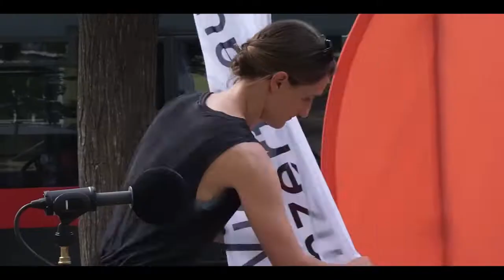PopUpKonzert mit Susanna Gartmayer, Mona Matbou Riahi und Manu Mayr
PopUpKonzert vom 5. Juni 2021
Film: Alexandra Timofeeva

PopUpFreude: Sonnenschein, Obst im Angebot und Klarinettensounds
Die heiße Luft roch nach Pfirsich, Wassermelone und Schweiß an diesem sonnigen Samstagmittag am Hannovermarkt im 20. Zu den 2-Uhr-Glocken und Marktgeräuschen gesellte sich diesmal etwas Ungewohntes: Am Marktrand spielten Susanna Gartmayer (Bassklarinette), Mona Matbou Riahi (Klarinette) und Manu Mayr (Kontrabass) ein Überraschungskonzert, veranstaltet vom Wiener Konzerthaus.
Mit all dem bunten Obst und Gemüse nahmen die Marktbesucherinnen atmosphärische Klänge mit sich nach Hause. „Steinernes Meer“ von Mayr erinnerte stellenweise an Debussy und harmonierte auch mit den Marktschreiern: „Kraut und Zitrone nur ein Euro!“. Von den vorbeigehenden Menschen kamen neugierige, gelangweilte und überraschte Blicke. Manchmal auch gar keine, eine Frau mit „Make today count“ auf dem T-Shirt lief stur vorbei. Andere hielten an: Ein aufgepumpter Mann mit Monster-Energydrink schaute ebenso gespannt zu, wie ein Kind aus dem kühlen Schatten seines Kinderwagens. Mona Matbou Riahi improvisierte befreit über die zwei tiefen Instrumente des eingespielten Duos, dessen Basspower im rhythmisch pulsierenden Schlussteil so richtig zur Geltung kam. Es wurde mitgewippt, Kameras wurden gezückt. Nach dem Applaus formulierte ein exzentrisch gekleideter Passant die Essenz: „Musik bringt zusammen“. Nach zwei Sessions wurde die VeloStage geschickt zu einem Lastenrad zusammengeklappt und zum Engels-Platz gefahren. Passend zur Ideologie des Namensträgers klappte hier das Teilen der Musik dank schattiger Bänke und Eis noch besser. Ein Pärchen hatte Besuch aus Sarajewo und freute sich, mit Musik überrascht zu werden, sechs Kinder standen nebeneinander und genossen zur Musik farbiges Eskimoeis. Ein musikliebender Labrador hielt neugierig vor der Bühne und zwang seine Herrchen zum Klarinettengenuss. Auf dem Pius-Parsch-Platz in Floridsdorf poppte die VeloStage genauso unerwartet auf, wie die Wasserstrahlen in der Platzmitte, zwischen denen quietschvergnügte Kinder spielten. Die steinernen Heiligen schauten trotz der Musik ernst auf den Platz herunter, auch die meisten Kinder spielten weiter. Doch einige schauten zu, setzten sich auf die warmen Steinplatten. Sie bekamen ihren Lohn, denn die drei Musikerinnen fanden zum Schluss besonders innig zusammen. Die zwei Klarinetten streichelten sich liebevoll, ihr Klang verschmolz mit dem des Basses und ergab mit dem Plätschern und dem fröhlichen Kindergeschrei einen sommerlichen Soundtrack der Lebensfreude.

Dávid Gajdos Co-Chefredakteur von Bohema – das junge kulturmagazin